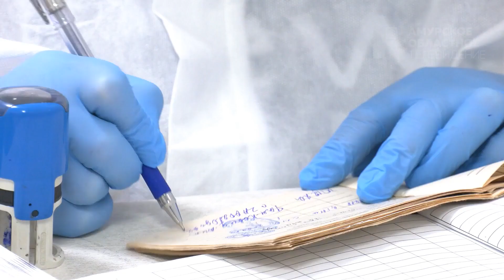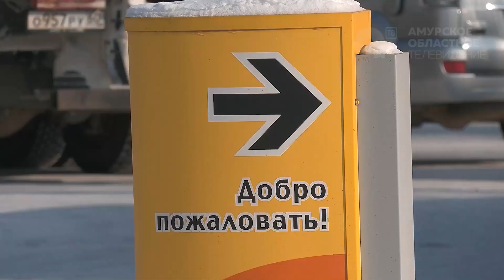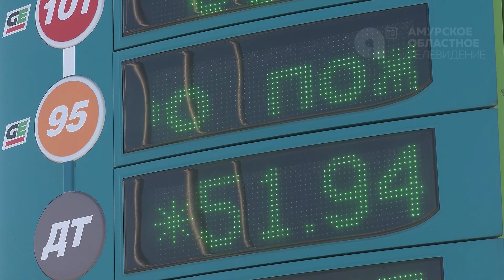Василий Орлов провел прямой эфир в инстаграм-аккаунте